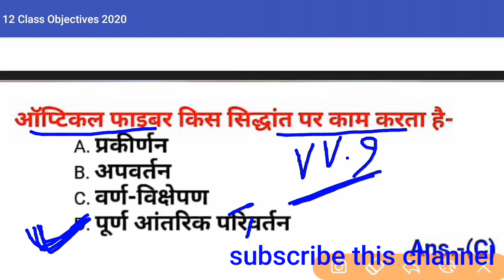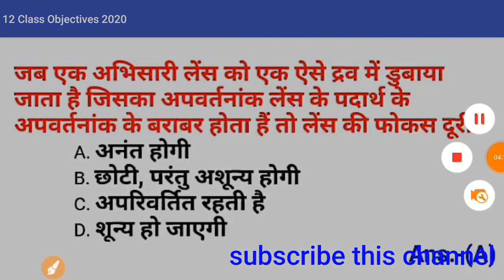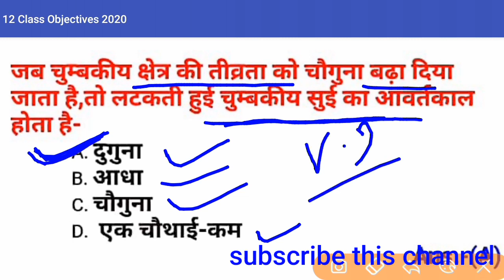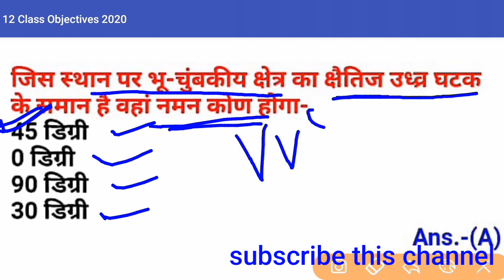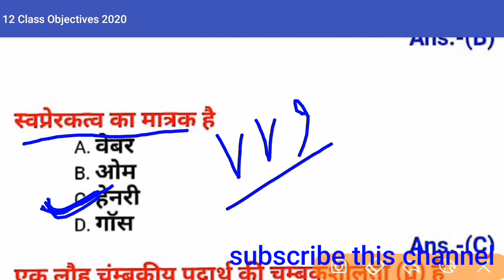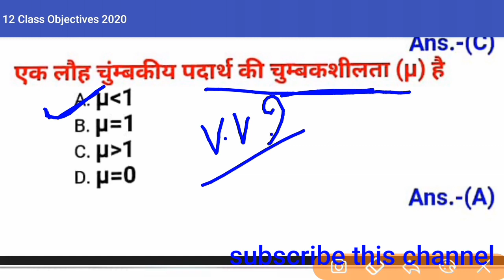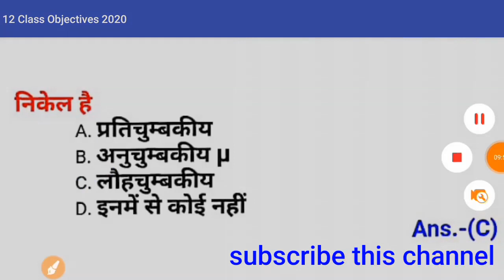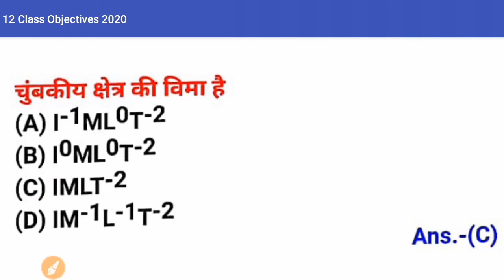Physics Model Paper Full Solution 2020-12th Offical Physics Model solution-Bihar bord Physics Model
Physics Model paper Solution 2020
Bihar bord Offical Model paper Solution
Inter 12th Physics Model set
Bihar bord model set Solution 2020
Inter Physics Model paper
12th Physics full solution solution
Bihar bord model paper new parttern
Bihar Physics Objective solution
Objective full solution Physics
Physics paper full Solution
Bihar Bord Exam 2020

Class 10th vvi Question 2020

12th Physics vvi Question 2020

Physics Model paper Solution in hindi
Physics Model paper Solution in english
Physics Objective solution 2020
Objective Model paper Solution 2020
Inter new model paper full Solution

Physics Model set Answer 2020
New parttern model set solution 2020
Bihar bord Physics Model set new parttern
Offical Model paper Solution 2020
12th Physics Model paper Solution
Inter new parttern model set full Solution